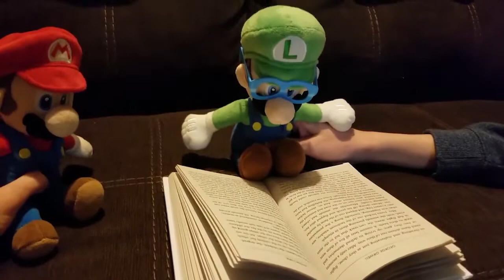Luigi's Hallucination!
Luigi thinks he is seeing a boo!